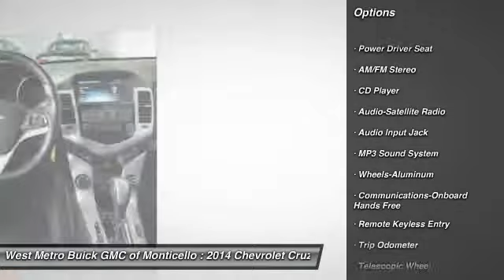2014 Chevrolet Cruze Minneapolis St. Cloud & Monticello MN 25783A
2014 Chevrolet Cruze 2LT

You'll love this 2014 Chevrolet Cruze. This is a 4 Door Car you'll want to take home. With 27882 miles, it features Automatic transmission and an exterior color of Red Hot. Call and get in touch with West Metro Buick GMC of Monticello directly, and be the first to open the 4 Door Car door today!